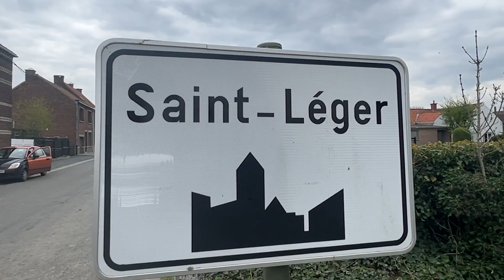"MARGUERITE" est une charmante maison 4 chambres située dans la campagne de Saint-Léger 📍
"Marguerite" est un prénom qui sent bon le calme, l'air frais, les grands espaces et la campagne.

C'est pourquoi il colle comme un gant à cette chaleureuse maison familiale située à Saint-Léger.

A l'intérieur on est accueilli par un spacieux et lumineux grand volumes ouvert qui occupe tout le rez-de-chaussée.

Dans cette disposition très moderne se retrouve le séjour de 35m2, la cuisine full équipée ainsi qu'un espace jeu pour les enfants.

Le rez est complété par la présence d'une salle de bain avec douche et baignoire, d'un accès à la cave et d'une buanderie.

Pour ce qui est des pièces de nuit, Marguerite dispose de pas moins de 4 chambres en plus d'un bureau. C'est hyper complet !

La maison correspond donc tout à fait aux personnes à la recherche de cette "petite pièce en plus".

Au niveau des extérieurs, Marguerite dispose d'une terrasse depuis laquelle on accède au jardin d'où l'on aperçoit la campagne. Reposant !

Pour ce qui est de la partie technique, la maison dispose de double vitrage, d'un chauffage central au gaz et l'électricité est conforme jusqu'en 2041.

Et si vous êtes des amateurs de balades, sachez que le canal de l'Espierres se trouve littéralement à 50m.

Les petits plus selon Brick :

- Quartier hyper sympa
- Très calme
- Pièces de vie ouvertes
- Rien à prévoir
- Vue sur les champs
- 4 chambres et un bureau

PEB: n°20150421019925 - ESpec: 195 kWh/m2.an - ETotale: 30160 kWh/an
Toute superficie annoncée est reprise depuis les informations du PEB.
Toutes les données sont purement informatives et non contractuelles.

🏡 Bienvenue sur la chaîne de l'agence immobilière BRICK 🧱

Brick c’est l’histoire de 3 copains, réunis autour d’une même vision et d’un désir de changement. Issus de 3 milieux complètement différents, nous mettons nos compétences en commun pour vous proposer du contenu et une approche dynamique, disruptive et transparente de l'immobilier. Notre mission est avant-tout de vous conseiller et de vous accompagner dans vos projets ✌️